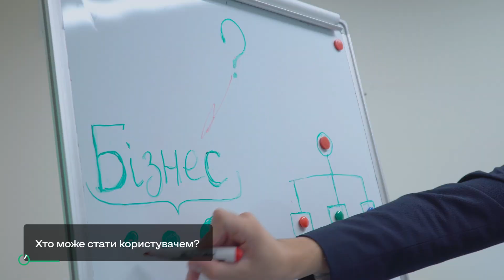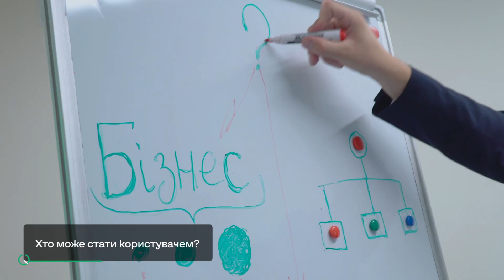Що таке «Корпоративне таксі» або «Таксі для бізнесу»?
І чому ця послуга може стати у пригоді саме для вас, допомогти у розвитку та спростити виконання щоденних справ? Докладніше – у відео!

Наш фахівець зв’яжеться із вами протягом 2 робочих днів!